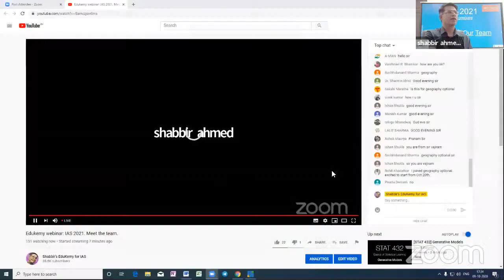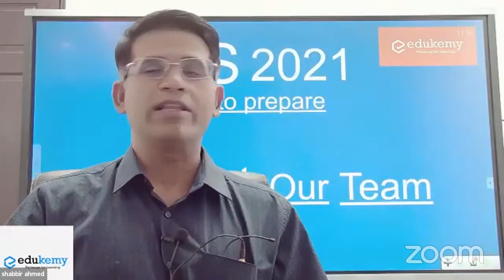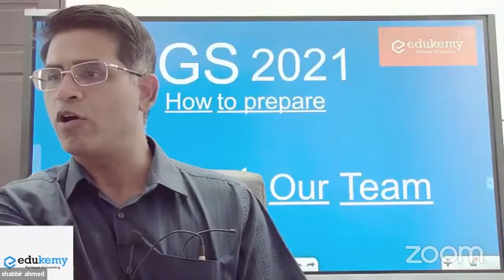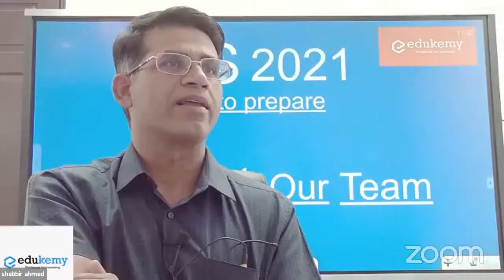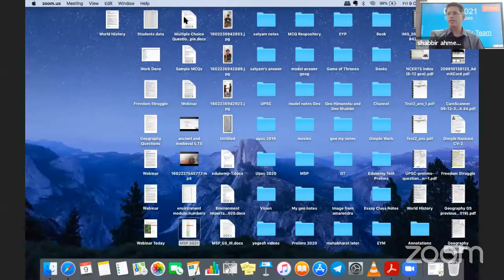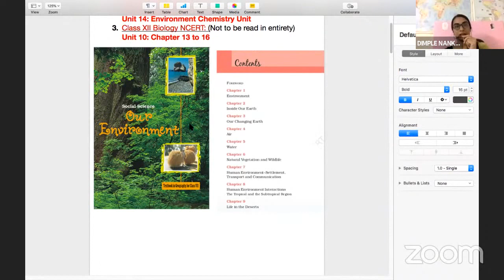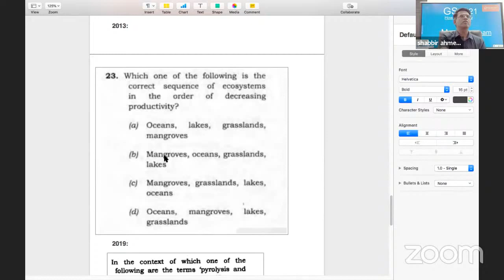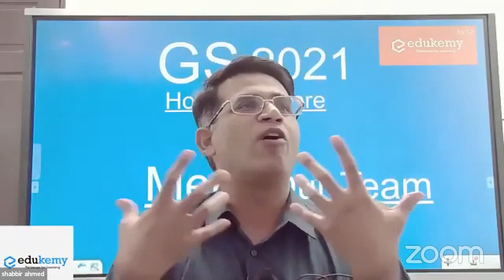Gurus of Edukemy for GS | IAS 2021 Webinar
KEY HIGLIGHTS:
• Comprehensive GS course coverage both for Prelims & Mains in-line with the dynamic
requirements of the exam.
. Prelims Test-series included.
• Regular answer-writing sessions and assignments. Evaluation done through cutting
edge tools developed specially for UPSC. This gives you accurate feedback and helps
you in curating your answer writing skills to meet the exam demands.
• Personal attention and guidance as per the student’s need and understanding of the
modular topics.

COURSE DURATION & CLASS STRUCTURE:
• Course Commencement Date: 15th Oct 2020
• Duration: 7.5 – 8 months.
• Total Session Hours: 750-800 hrs.
• Timings – evening sessions with adequate breaks.
• Live-interactive classes with Q&A, recordings of the live classes would be provided.
• To ensure the continuity in your preparation, we have designed the course in two
phases: before prelims and after prelims with study-leave for prelims.